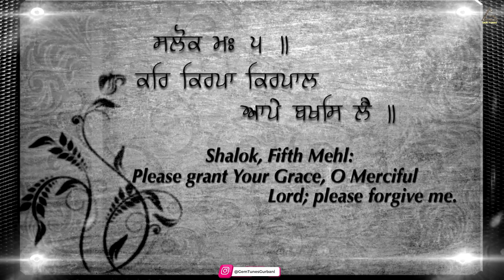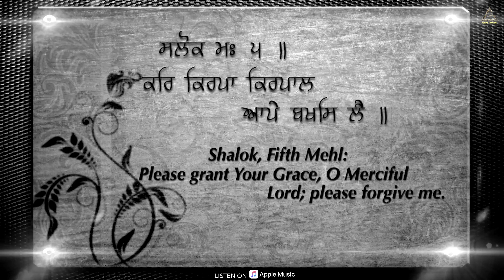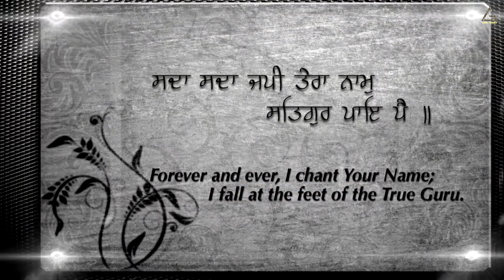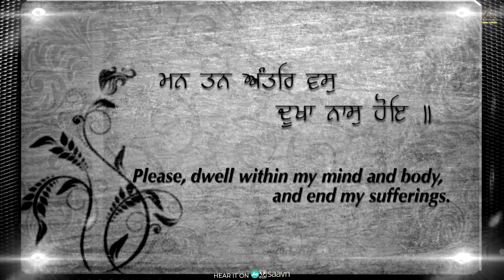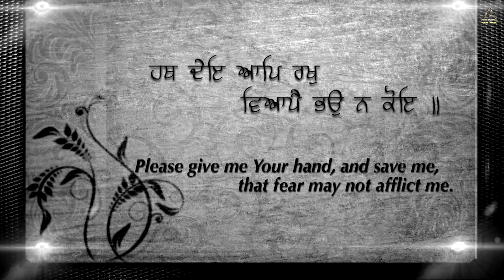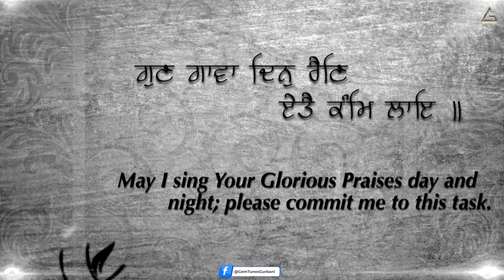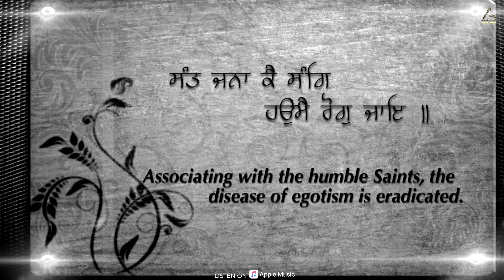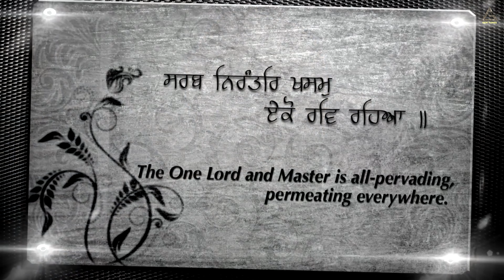Kar Kirpa Kirpal | Bhai Gagandeep Singh Ji | Darbar Sahib | Shabad Gurbani Kirtan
Gem Tunes Gurbani & Rao Inderjeet Singh Presents "Kar Kirpa Kirpal" Shabad Gurbani Kirtan. Ragi by Bhai Gagandeep Singh Ji (Sri Ganganagar Wale).

♪ Wynk :
♪ Jio Saavn  :
♪ Resso :
♪ Amazon Music
♪ Tidal :
♪ Napster :
♪ Qobuz :
♪ KKbox :
♪ Joox :

Title : Kar Kirpa Kirpal
Artist : Bhai Gagandeep Singh Ji (Sri Ganganagar Wale)
Producer  : Rao Inderjeet Singh

new gurbani shabad kirtan,
darbar sahib live,
gurbani shabad,
shabad gurbani kirtan,
live gurbani darbar sahib,
new gurbani kirtan 2023,
punjabi shabad gurbani,
gurbani kirtan,
new shabad kirtan live 2023,